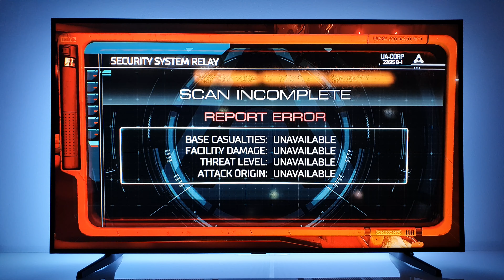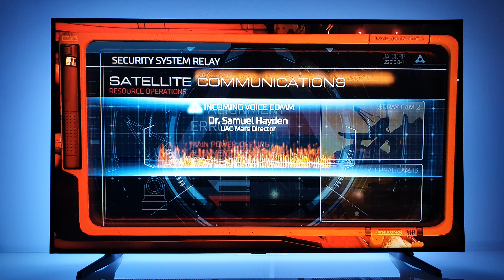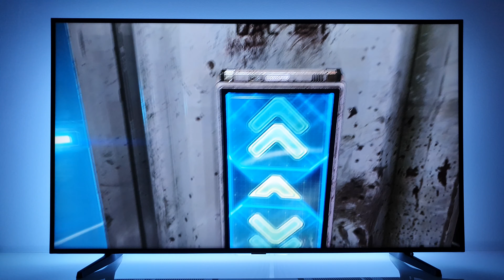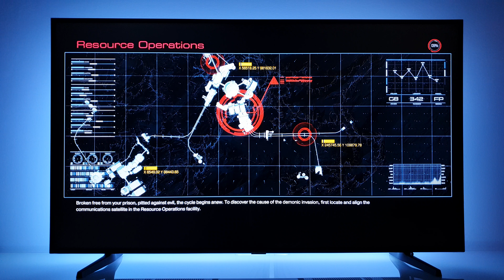DOOM PS4 gameplay | 4K TV